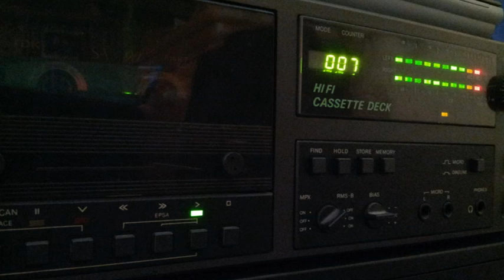[Tape 816] Sven Väth @ Fabrik Coesfeld [Part 1] 1995-09-13 [side A]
Auf diesem Tape ein Set von Sven Väth
live aus der Fabrik in Coesfeld im Jahr 1995.